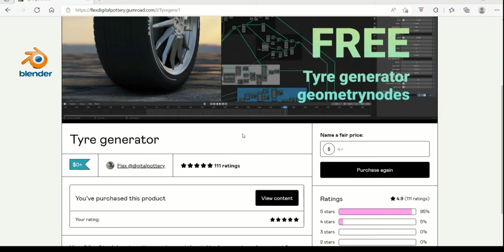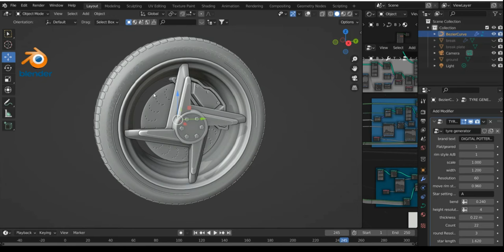Blender Tyre Generator Addon Blender 3.0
Created with Wondershare Filmora

Please Donate to the Creator to help fund further Blender Addons

Intro/Outro/Lower Third Creator : Filmora Templates